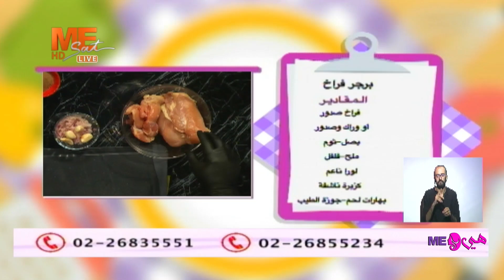هي و مي | حلقة السبت 14 سبتمبر 2024 .. الحلقة كاملة